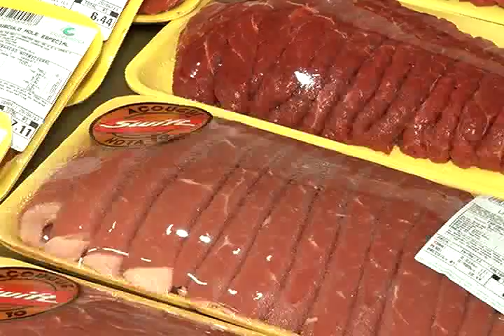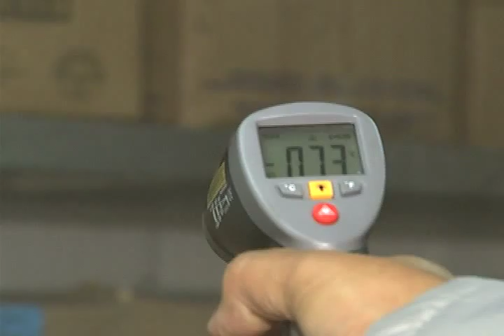Supermercados de Jundiaí estão passando por vistoria da Vigilância Sanitária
Os supermercados de Jundiaí estão passando por vistoria da Vigilância Sanitária. Condições de higiene, qualidade e temperatura dos produtos expostos, condições de armazenagem e controle de insetos e roedores são alguns dos itens vistoriados.
A Vigilância Sanitária, após as análises, criará um selo para identificar os mercados com as melhores condições sanitárias.